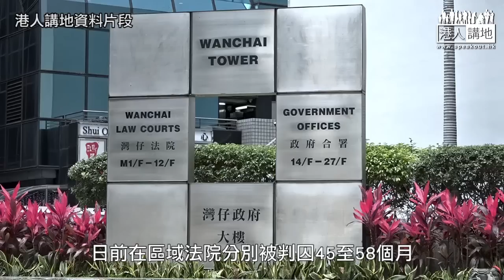【短片】【法官真言】19年理大衝突 10人暴動罪成判囚45至58個月郭啟安：暴動者自私自利累及無辜！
//郭官講得好啱，呢班暴徒只顧自己所謂理念，根本無考慮過他人安危，又點能夠輕判呢？！ //